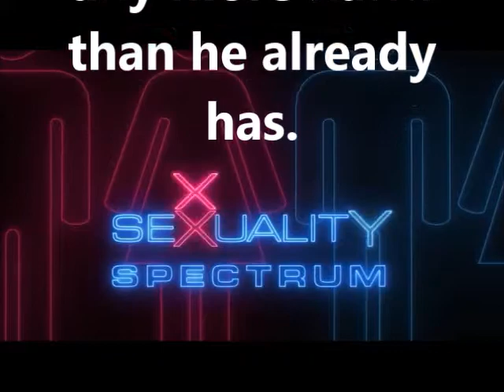Bill Nye's New White Jacket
I ask someone to please show this to Donald and Ivanka Trump before they give climate alarmists their way with U.S. policy.

One Scientist says of Climate alarmists:  “It’s like Hare Krishna or something like that. They’re glassy-eyed and they chant..”  William Happer